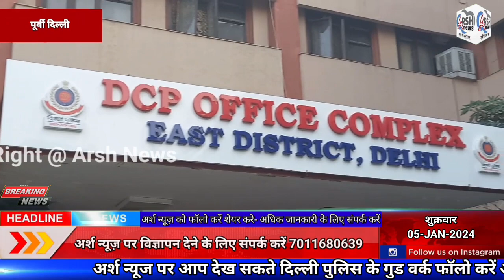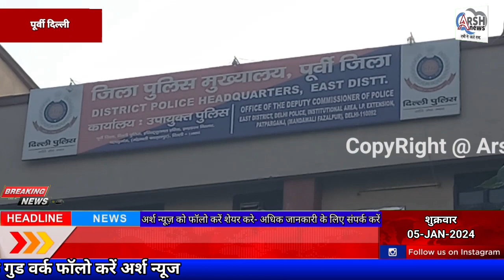पूर्वी दिल्ली की एएनएस की टीम ने एक ड्रग्स पैडलर को गिरफ्तार किया।